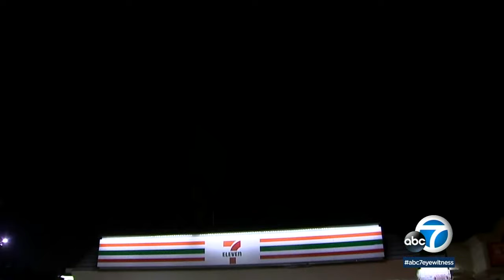Police asking public for help finding dog stolen from women in NoHo assault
Police are asking for the public's help finding two suspects who assaulted a woman and stole her dog at a 7-Eleven in North Hollywood.